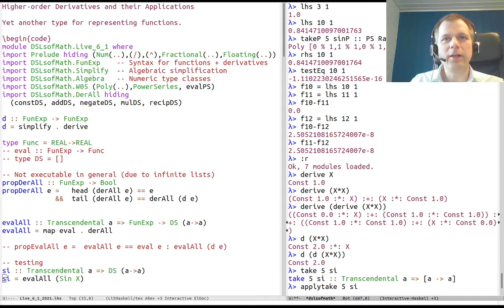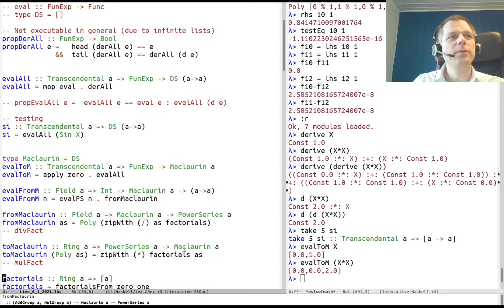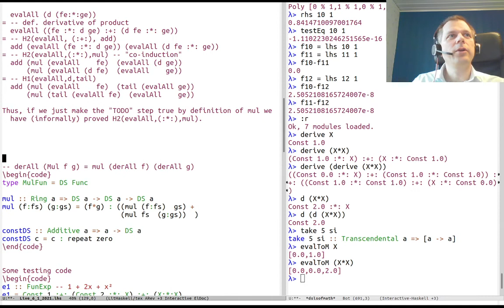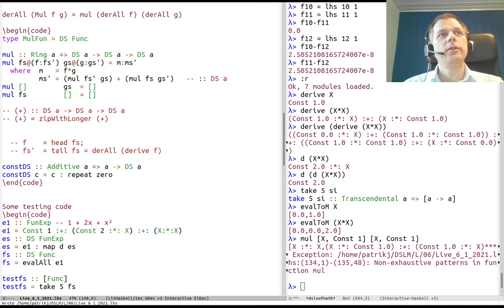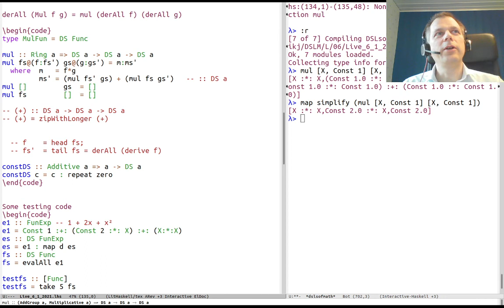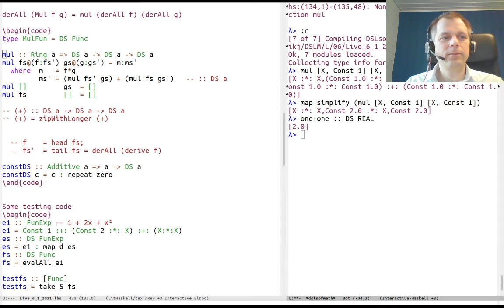DSLsofMath Week 6, Lecture 1, Part 5